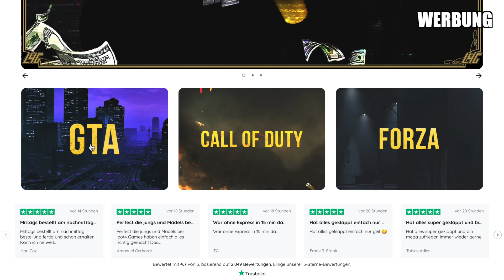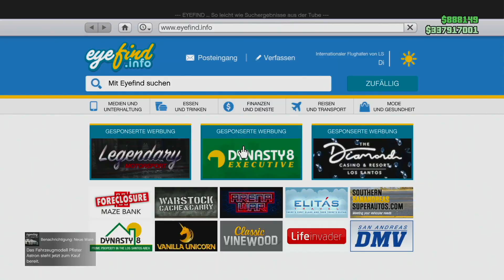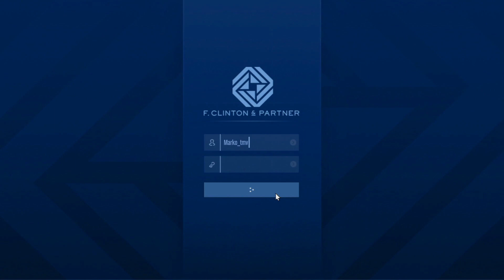2,3 MILLIONEN $ HELIKOPTER GRATIS + GELD MIT AGENTUR TRESOR! (GTA 5 Contract Update)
In diesem Video zeige ich euch wie ihr einen 2,3 Millionen Helikopter kostenlos in GTA 5 Online bekommen könnt. Zusätzlich erkläre ich euch wie ihr mit dem Tresor in der Agentur schnell viel Geld verdienen könnt.

- Videos liken & Kommentare schreiben

►Ähnliche Videos von anderen Youtuber:

GET A FREE $2.3 MILLION Helicopter In GTA 5 Online Doing This Simple Trick & FREE $200,000!

►Rechtliches:

✔ Wenn du wegen eines Glitches gebannt werden solltest, übernehme ich dafür keine Garantie. Du nutzt Glitches auf dein eigenes Risiko. ✔